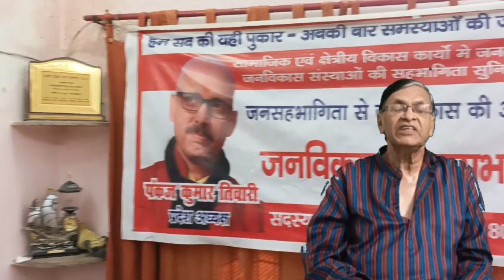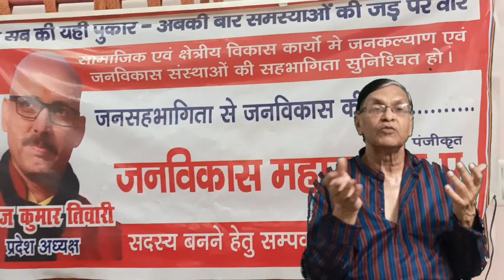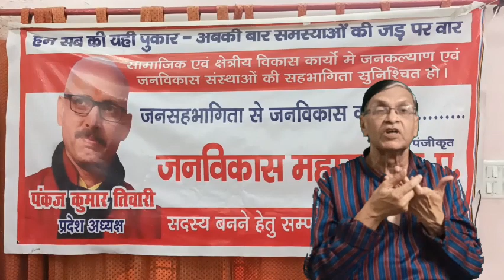Basanti Saraswati Prem Memorial Library – english